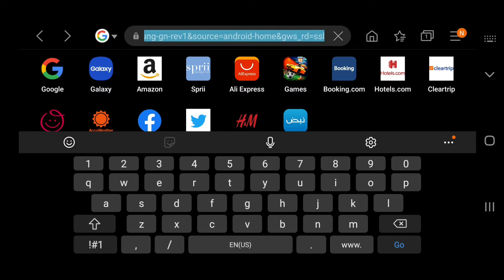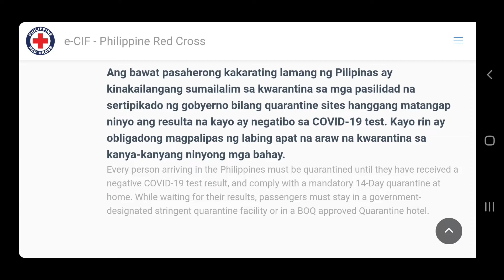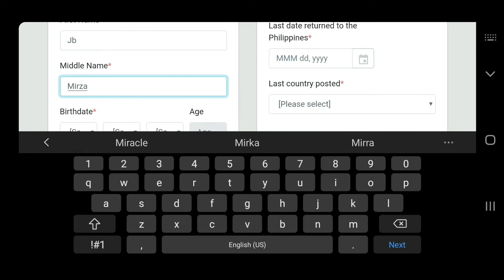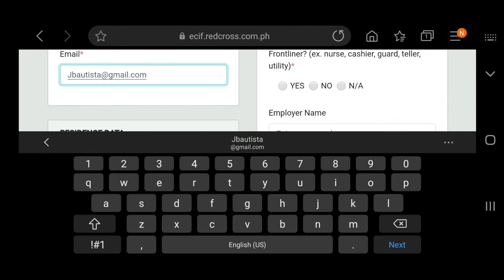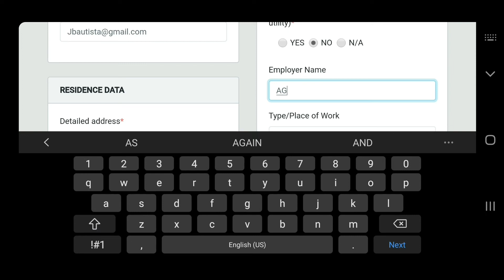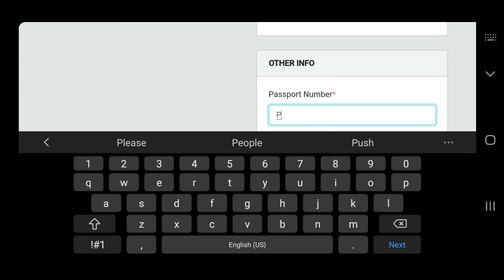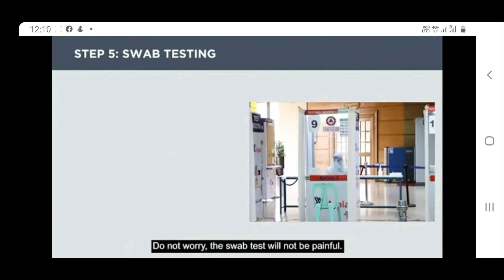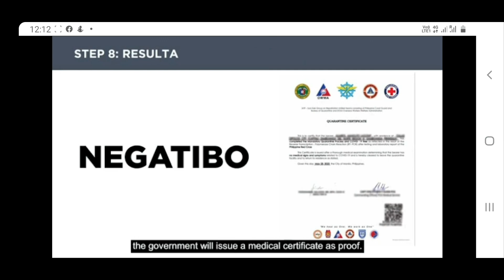eCIF REGISTRATION | GUIDE PARA SA MGA RETURNING OFW'S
Guide para sa mga kababayang ofw  pauwi ng Pilipinas

Alamin ang bagong hakbang para sa mga returning filipinos na uuwi sa Pilipinas ngayong panahon ng pandemya. Kailangang mag register ang mga OFWs at Non ofws sa Electronic Case Investegation Form System o e-CIF system.

Panuorin ang buo video para sa mga iba pang detalye.

1. Bakit kailangan i-fill-up ang e-CIF?

sagot: Ito ay para masigurado na ang sinumang galing sa ibang bansa at papasok sa Pilipinas ay dadaan sa pagsusuri para sa covid-19 upang lalong maagapan ang paglaganap ng nasabing sakit sa ating bansa.

2. Kailan dapat i- fill-up ang e-CIF?

Sagot: ito ay kailangang sagutan bago dumating sa immigration. Tatlong (3) araw bago ang iyong pagdating sa Pilipinas maaari na itong masagutan sa e-cif.redcross.com.ph

3. Sino-sino ang obligadong i-fill-up ang e-CIF?

Sagot: Ang sinumang papasok sa Pilipinas, galing sa ibang bansa ay obligadong i-fill-up ito.

4. Ano ang mangyayari kung dumating ako ng hindi pa nasasagotan ang e-CIF?

sagot: Tatagal at hahaba ang proseso ng immigration para sa iyo. Kakailanganin mo pa rin itong sagotan at isumite online bago ka maaring dumiretso sa immigration.

Mga Dapat Tandaan

1. Siguraduhing hawak ninyo ang inyong pasaporte habang sinasagotan ang mga detalye ng CIF form. Siguraduhin na tama ang mga ispeling ng lahat ng detalye upang hindi maantala ang pagpapadala sa inyo ng resulta ng COVID-19 test.

2. Pagdating sa Pilipinas, ang lahat ng pasahero ay sasailalim sa swab test (RT PCR COVID-19 testing) na isasagawa ng mga nagsanay na mga tauhan ng Bureau of Quarantine (BOQ).

3. Ang bawat pasaherong kakarating lamang ng Pilipinas ay kinakailangang sumailalim sa kwarantina sa mga pasilidad na sertipikado ng gobyerno bilang quarantine sites hanggang matangap ninyo ang resulta na kayo ay negatibo sa COVID-19 test. Kayo rin ay obligadong magpalipas ng labing apat na araw na kwarantina sa kanya-kanyang ninyong mga bahay.

4. Ang mga pasaherong magpopositibo sa COVID-19 ay dadalhin sa isa sa mga itinalaga ng gobyernong COVID-19 Treatment Facility upang mabigyan ng karampatang atensyon at pag-aalaga.